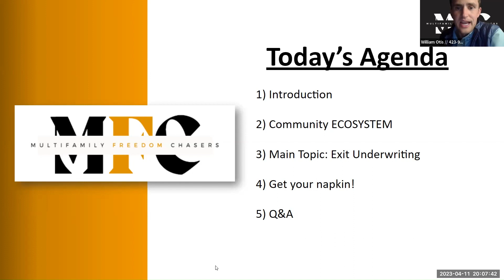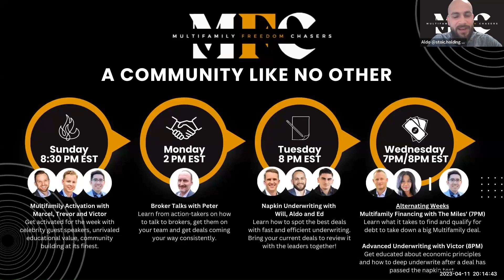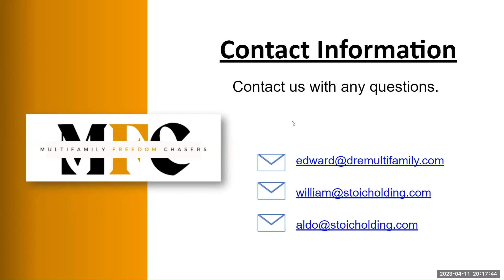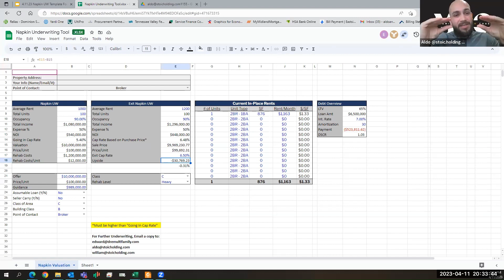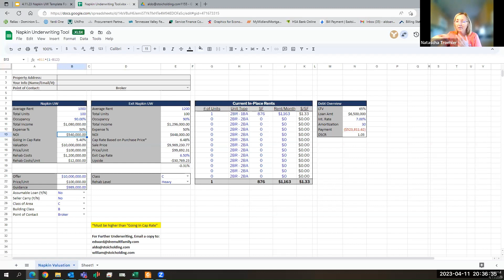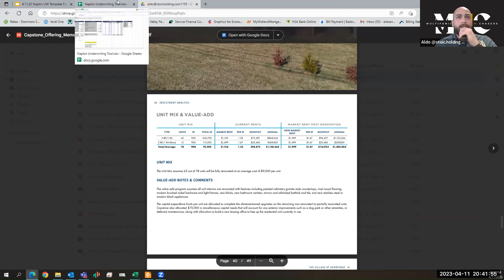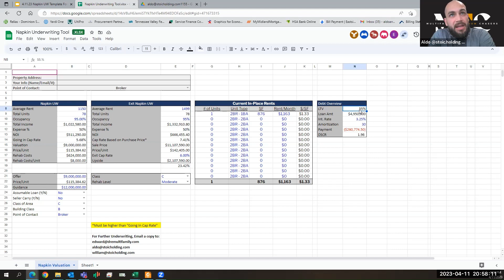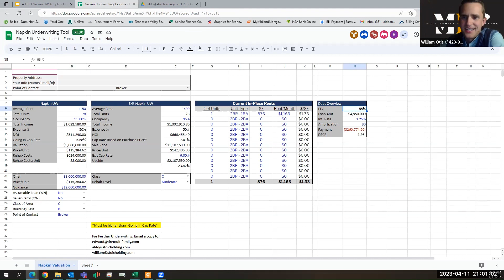Multifamily Freedom Chasers' Live Napkin Underwriting: Tips for Successful Investing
Will, Aldo, and Edward Shamirian hosted another Multifamily Freedom Chasers Live Napkin Underwriting session, where they share their knowledge and experience in the field.

The speakers discuss the importance of understanding underwriting in real estate deals and taking imperfect action to achieve goals. They offer insights on various topics related to real estate investing, including the components of underwriting, the importance of due diligence, and strategies for successful multifamily investing.

They also answer questions from participants and provide resources for staying up-to-date on market trends.

Are you trying to navigate life's challenges while embarking on your journey to reach your multifamilyrealestate dreams and financial freedom?

If so, this group is for you. We are the MULTIFAMILY FREEDOM CHASERS, and we created this community where we educate, inspire, and support all of us on our journey to financialfreedom